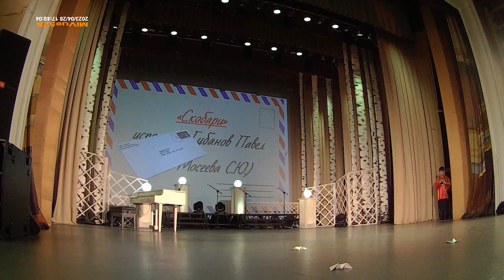Написано с любовью. Отчетный концерт Детской школы искусств.